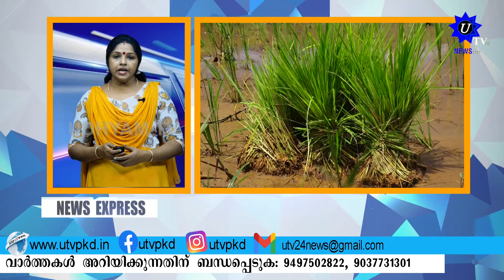UTV NEWS EXPRESS 22 07 2022